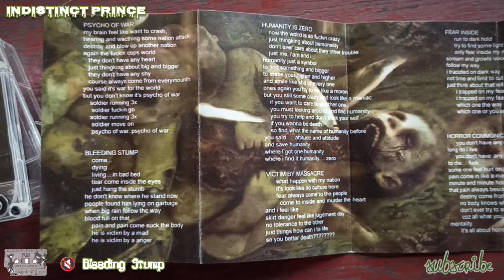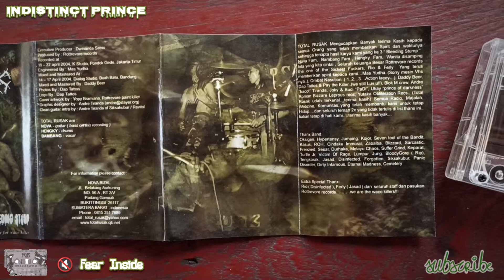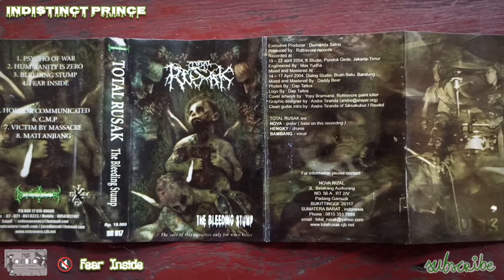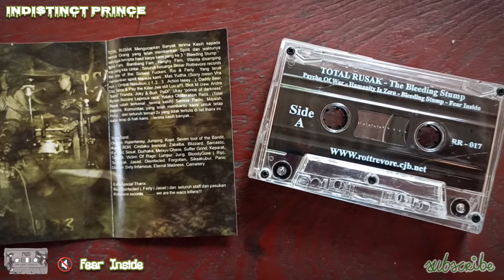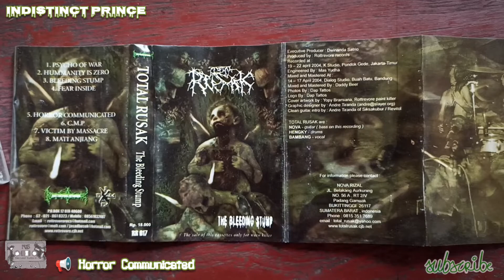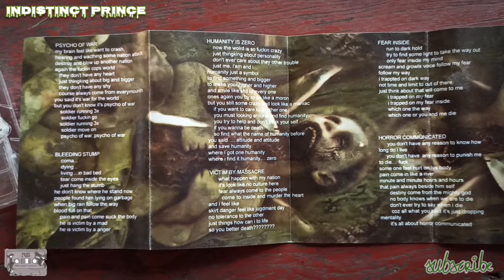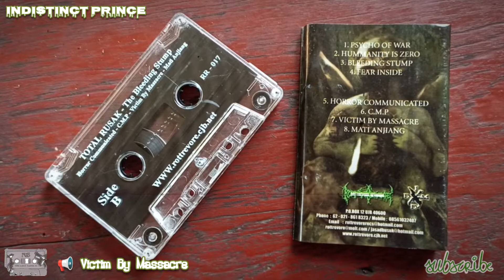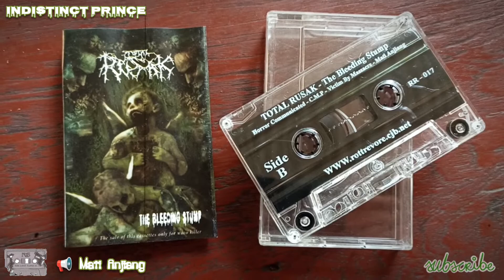TOTAL RUSAK - The Bleeding Stump (Kaset Pita 2004)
Koleksi kaset pita TOTAL RUSAK - The Bleeding Stump. 📼 Total Rusak Brutal Death Metal Bukit Tinggi Sumatera Barat.

Side A:
1. Intro + Psycho Of War (00:00)
2. Hummanity Is Zero (04:08)
3. Bleeding Stump (06:19)
4. Fear Inside (08:07)
Side B:
5. Horror Communicated (11:16)
6. C.M.P (14:06)
7. Victim By Massacre (16:09)
8. Mati Anjiang (17:53)

💰 Belilah Kasetnya Jika Masih Ada..!
📼 Tonton video koleksi kaset lainnya :
🙏Terima Kasih